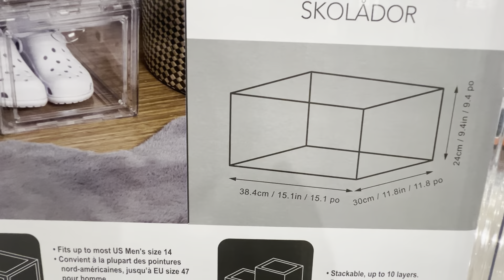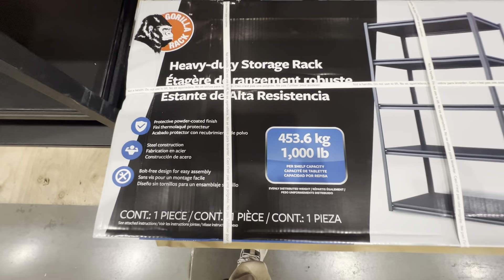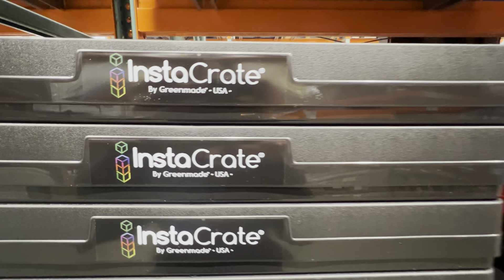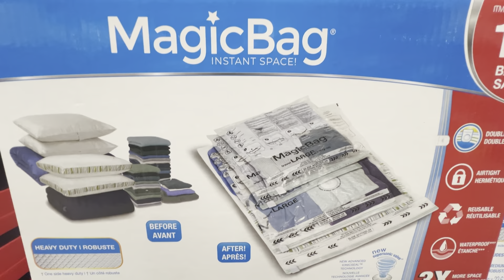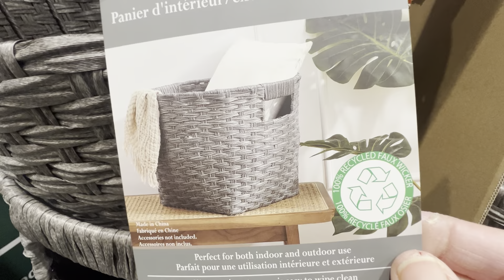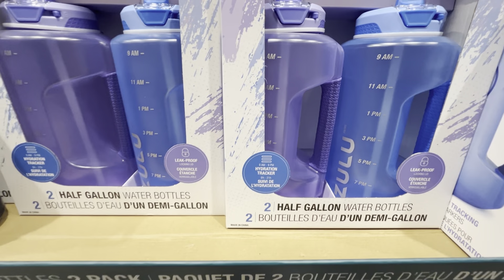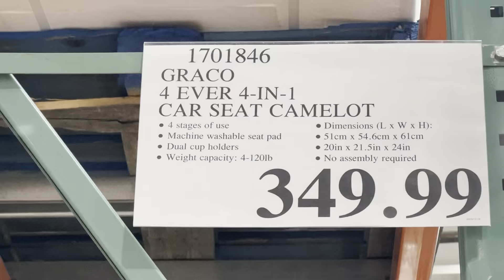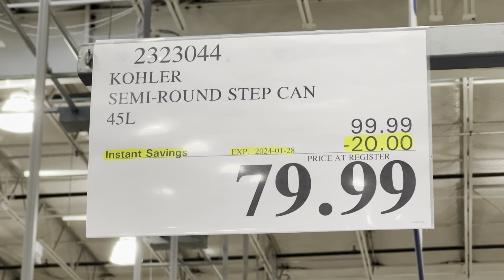COSTCO! GREAT NEW FINDS! SHOP WITH ME!